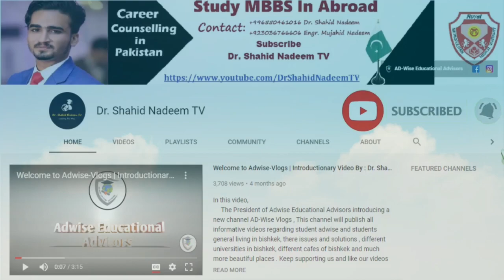Top 10 Medical Universities In Kyrgyzstan | Dr. Shahid Nadeem TV